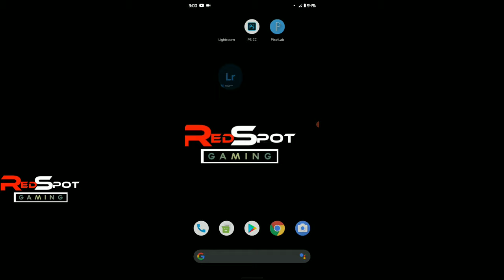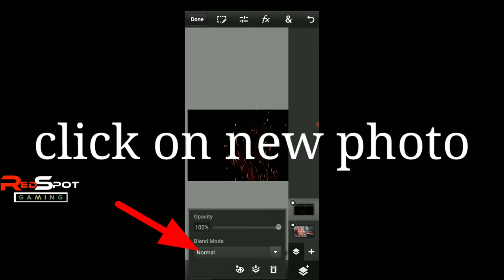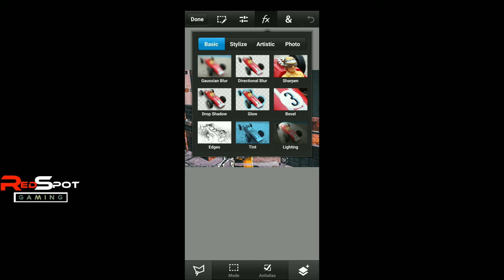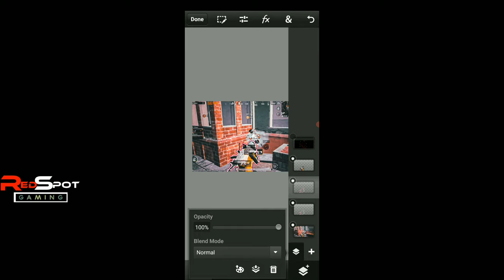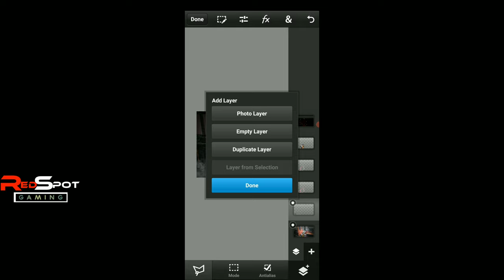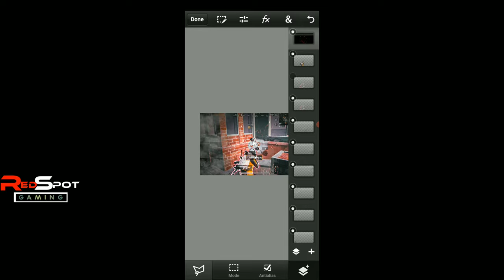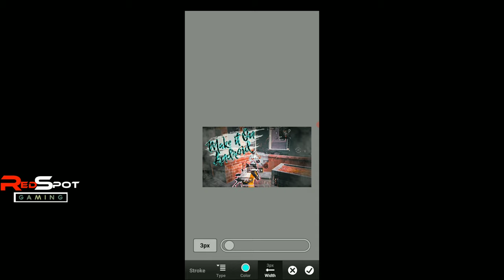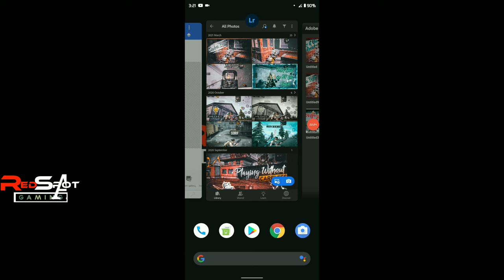How to make Thumnail on Android | How to make gaming thumnail on android | Making Thumnail in 10 min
Here is a short video of how to make Thumanil on Android

Pass Zip: Redspot Gaming

Hope You Learn Something  from This Video